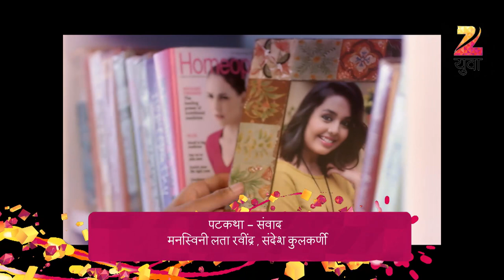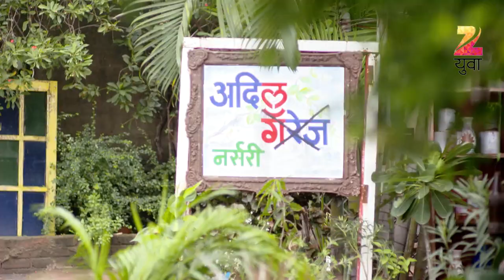Bun Maska | Marathi Drama TV Show | Full Epiosde - 6 | Shivraj Waichal, Shivani Rangole